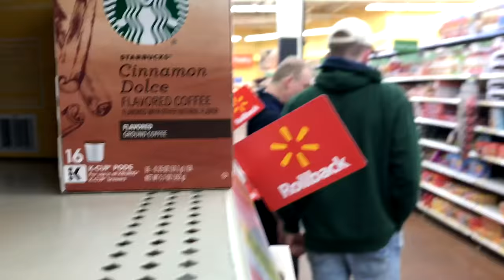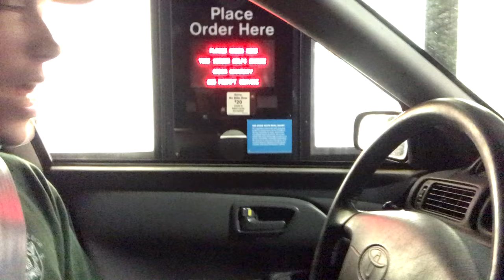"No, It's Not That" IN WALMART (Hilarious Prank)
" No its not that" creator: Danny Duncan